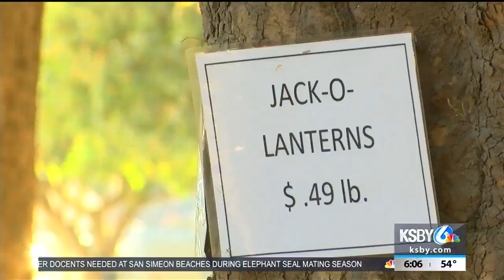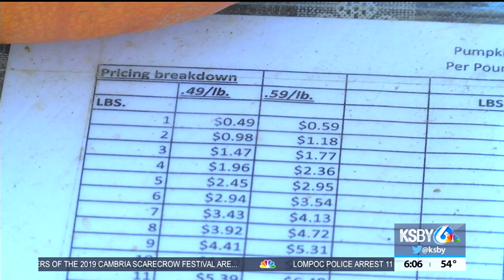Pumpkins aren't a SLO County cash crop but farmers still scare up profits during harvest season